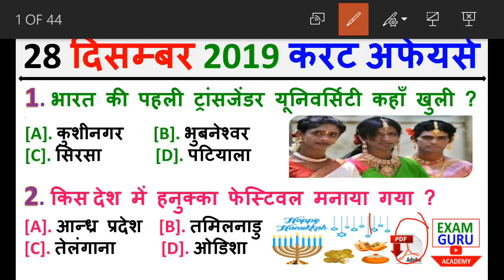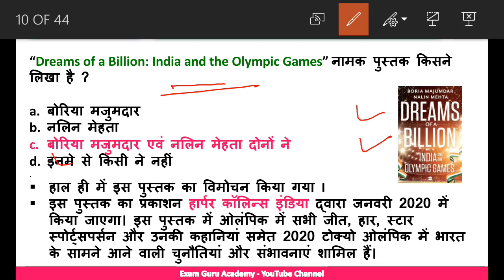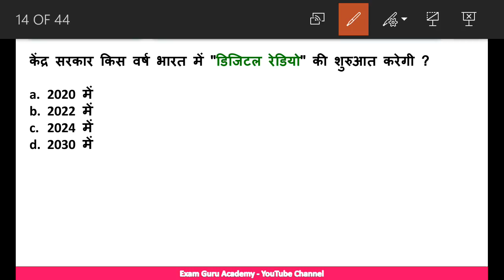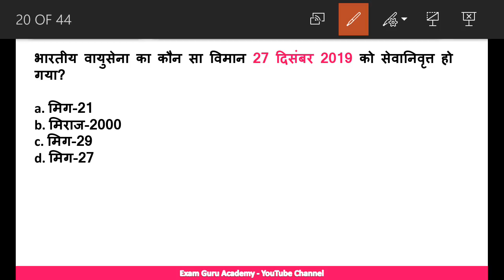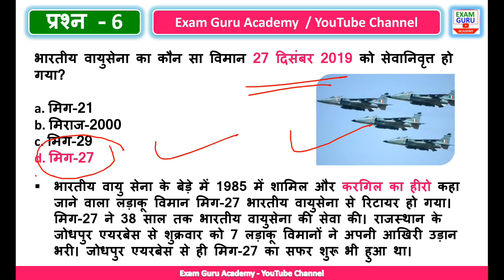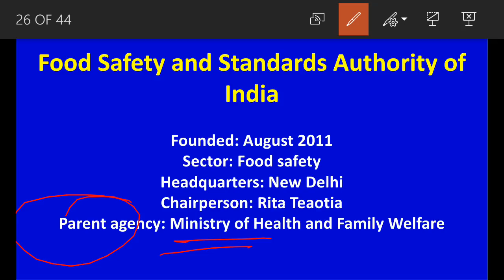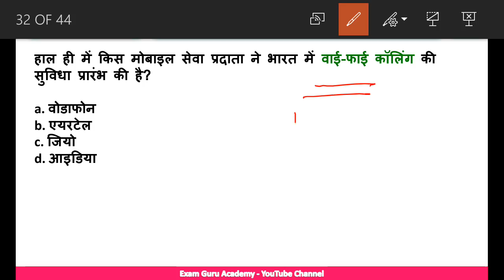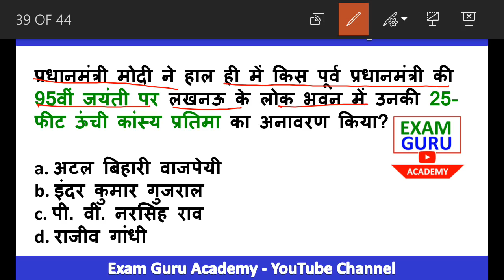28 December 2019 Daily Current Affairs MCQ | For - SSC , BANK , RAILWAY , PCS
राष्ट्रीय और अंतर्राष्ट्रीय दिवस 2019 और उनकी थीम || All important days and themes 2019 pdf in hindi

👆Click here👆 To Get Free Study Materials
jpin us on Fcebook
November 2019 Monthly Current Affairs link
DAILY CURRENT AFFAIRS By
current affairs 2019 pdf ,
current affairs 2019 pdf download ,